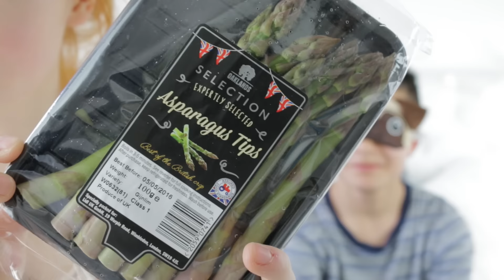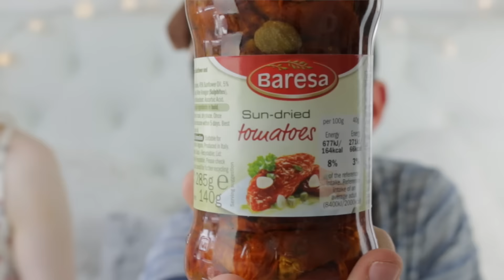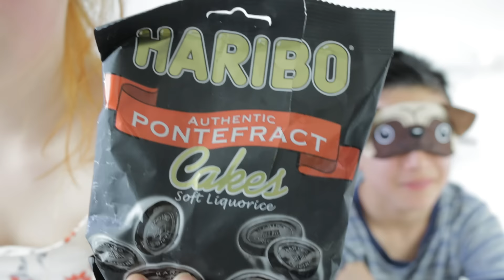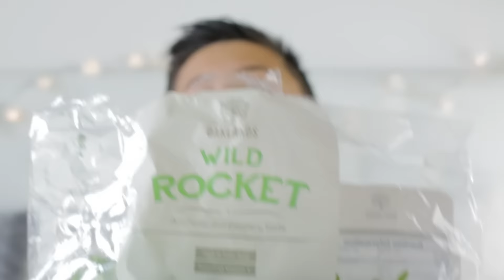What's In My Mouth Challenge / Blind Taste Test Game & Pranks | NiliPOD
Instagram: @nilipod & @idknia | Snapchat: nilipod

Playing What's In My Mouth Challenge / Blindfolded Taste Test Game with Pranks - Funny Video
This video was inspired by the many YouTubers and their popular blind taste test videos, such as Rosanna Pansino, JoshuaDTV and Miranda Sings, Joey Graceffa, Natoo, Zoella (Zoe Sugg), Brooklyn and Bailey, Ricky Dillon, Tyler Oakley, SevenSuperGirls, Smosh, BuzzFeed, Good Mythical Morning and Connor Franta.

My YouTuber friend JJ came round to play games with me and make some YouTube videos.  We thought it would be a lot of fun to do some blindfolded food tasting, with the cutest funny blindfolds ever - a pug and an alien mask.

We tasted all kinds of food, and then tried to guess what was actually in our mouth - what we were tasting.  It is much more difficult than it sounds, because being blindfolded seems to make it much harder to guess, and feeding each other with spoons feels a bit weird as well.

We both did quite well, guessing most of the food, although lots of it was really disgusting - and there's a really funny prank at the end (we love pranks and pranking each other!)  Some of the food that we tasted (nice, gross and disgusting - mostly from Asda, Sainsbury's and Tesco) included spring onions / salad onions, fresh asparagus, sun-dried tomatoes, pickled mussels and cockles (from Lidls supermarket), pink wafers, gherkins, capers, fresh ginger, rocket leaves, and Spanish chorizo sausage.

I love playing games with JJ, like this blindfolded taste test game, because it becomes a real boy vs girl challenge (not BFvsGF / Boyfriend vs Girlfriend though!)  This is a great family game, particularly if you have young children / kids and like eating and trying unusual food.

ABOUT ME:
Name: Nia
Camera: Canon 70D (Canon PowerShot G7X for vlogs)
Age: 13
From: England, UK
Hobbies:  YouTube videos (filming and editing) and photography
Editor: Final Cut Pro X
Favourite YouTubers, Vloggers and Funny Videos:  Anything by Dan and Phil (danisnotonfire and amazingphil), ThatcherJoe (Joe Sugg), Caspar Lee, Oli White, Alfie Deyes (PointlessBlog), PewDiePie, Macrus Butler, Smosh, Superwoman, Roman Atwood, Jim Chapman, Tyler Oakley, Charlieissocoollike, Joey Graceffa, Prank vs Prank (BFvsGF), and stuff like that!
Favourite Music Videos: Ed Sheeran, Taylor Swift, Justin Bieber, Adele, Fall Out Boy, Panic at the Disco

MY FRIEND'S INSTAGRAM ACCOUNT:
JJ - @jjjoshuajj